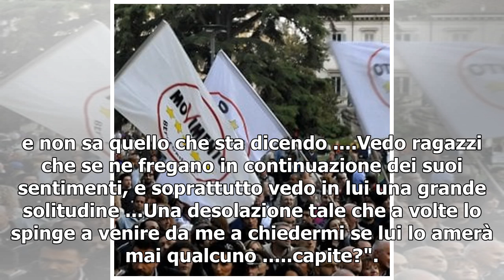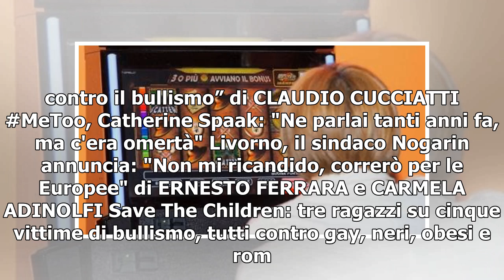Livorno, la denuncia sui social: "Mio fratello autistico bullizzato a scuola"